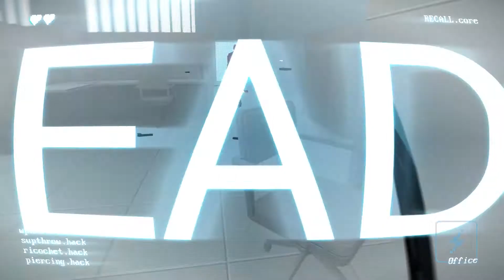Superhot: Mind Control Delete Endless Run Gameplay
From the Superhot team comes a new sequel to the beloved slowed downed shooter. Watch some gameplay for the new roguelike follow up.

Credits:
Gameplay Capture: Ben Bayliss